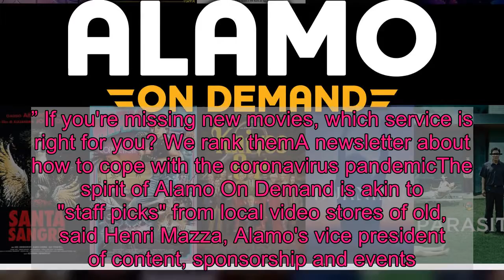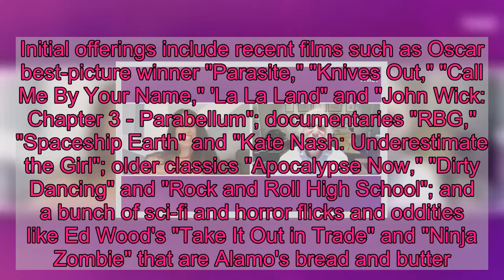With theaters closed due to coronavirus, Alamo Drafthouse launches Alamo On Demand streaming platfor